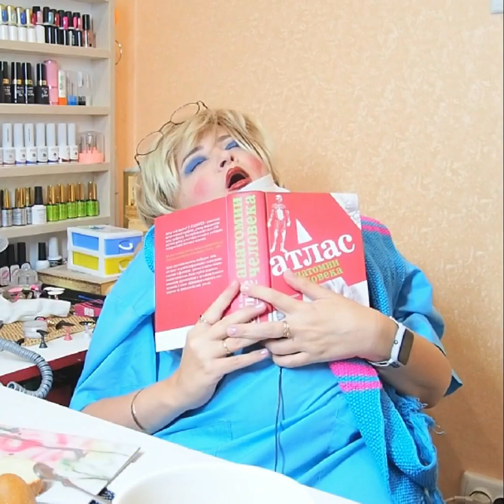ТРЭШ ОБЗОР: Элеонога, самый главный специалист по маникюру